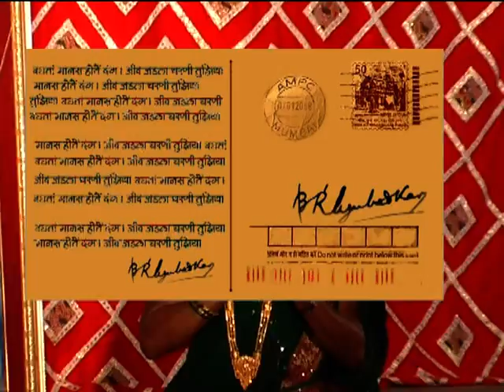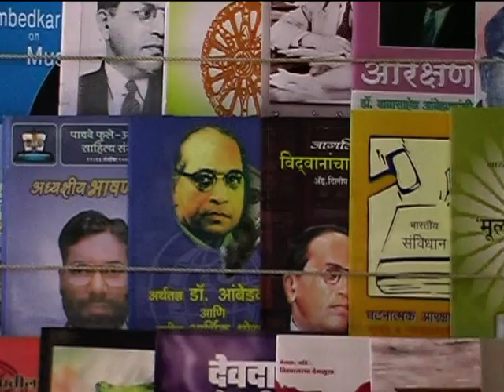Dr. B R Ambedkar Album Letter